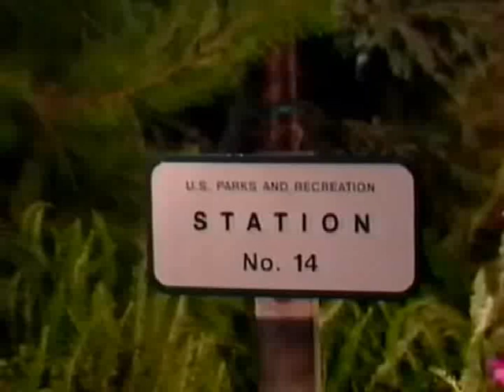Cruz & Eden's scene - Welcome to Camp Castillo! PART 1